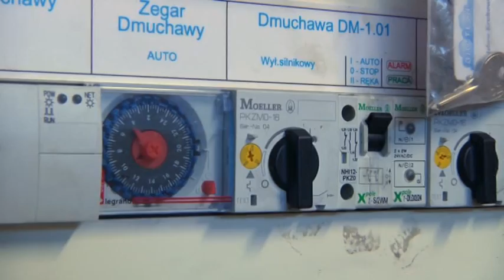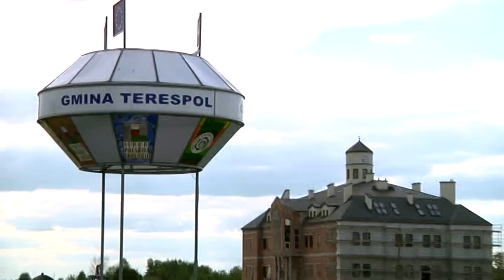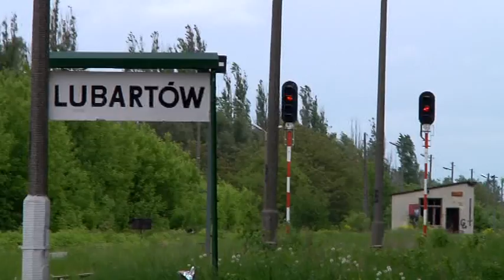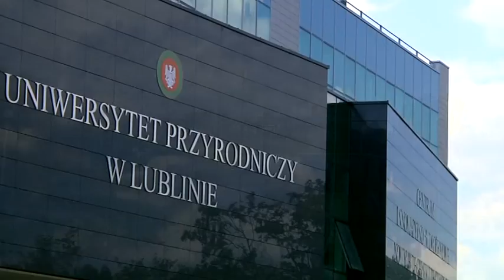BUSINESS EXCELLENCE Program Promocji Gmin 2011-2012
Mamy przyjemność przedstawić Państwu film prezentujący Gminy startujące w I edycji BUSINESS EXCELLENCE Programu Promocji Gmin. Program powstał z inicjatywy Stowarzyszenia Lubelski Klub Biznesu. Ma on na celu promowanie naszych Gmin na polskim rynku, jak również uświadomienie jak dużym potencjałem dysponuje Województwo LUBELSKIE.